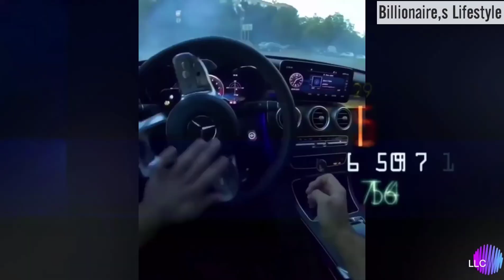The rich life of Russian Gangsters💀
This Video is created to MOTIVATE and INSPIRE you guys by showing you the Rich Life of Russian Gangsters and Russian Mafia lifestyle. These guys are really what you called Mafia Billionaires.it does,t matters whether they made their money legally or illegally but they made it No MATTER WHAT!!!   their Life is full of Luxury Super Cars, Mansions Worth  Millions Of Dollars, Luxury Yachts and Of course Hot Bitches.
BOOKS You
                      !!!MUST-READ!!!

1.)How Rich People Think (By STEVE SIEBOLD)

2.)Think and Grow Rich (By NAPOLEON HILL)

3.)Rich Dad, Poor Dad (By ROBERT T. Kiyosaki)

4.)The Essays Of WARREN BUFFET: Lessons For Investors (By WARREN BUFFET)

5.)The Intelligent Investor (By BENJAMIN GRAHAM)

6.)Security Analysis (By BENJAMIN GRAHAM & DAVID DODD)

7.)Rental Property Investing (By BRANDON TURNER)

8.)Long-Distance Real Estate Investing (By DAVID M.GREENE)

9.)Flipping Houses (By J SCOTT)

10.)The Millionaire Next Door (By THOMAS J.STANLEY)

Copyright policy:

 Music in this video
Song                     Обійми (Dabro Remix)
Artist                     Океан Ельзи
Licensed to           Audiam (Label), and 3 Music Rights Societies
YouTube by